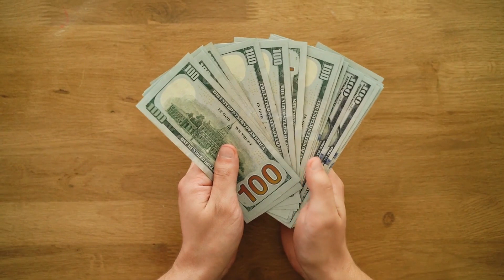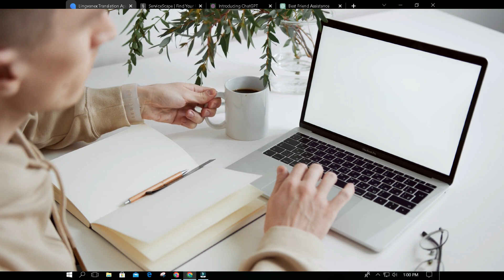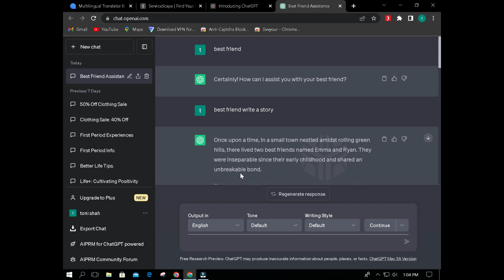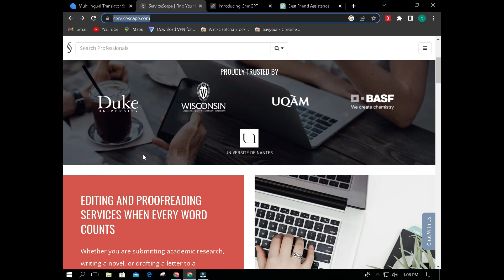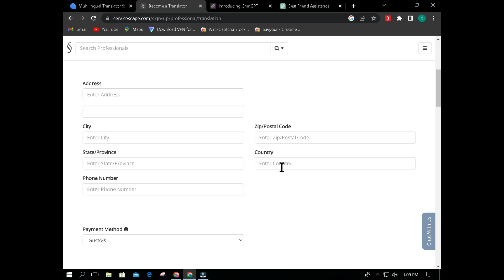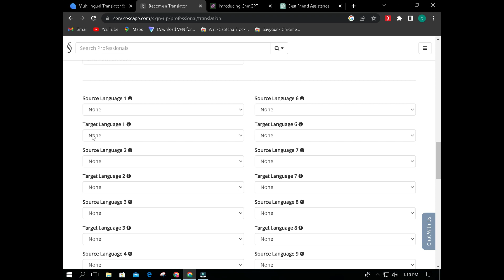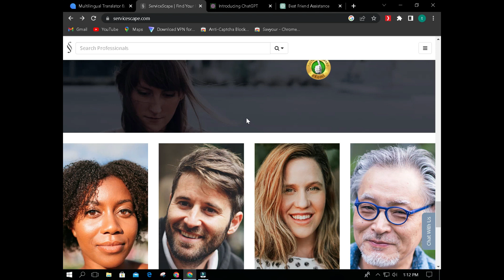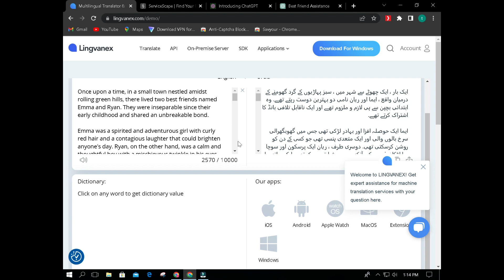How to Start Online Earning Without Investment 2023 - translate kuro doller kumao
Queries Solved:
Easy Online Earning By translater In Pakistan Without Investment
EARN MONEY AS A STUDENT WITH selling products IN 2023
Mobile Earning App in pak 2023
No Investment online Business at home paisy kesy kmaye
 Kaise Paise Kamaye Jate Hain
How to Earn Money Online
Best Mobile App To Earn Money Online 2023